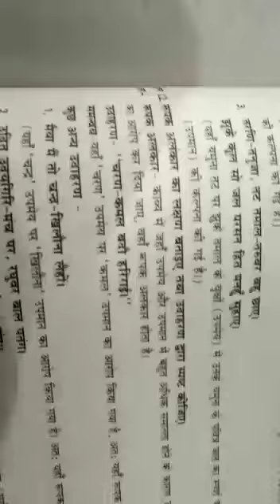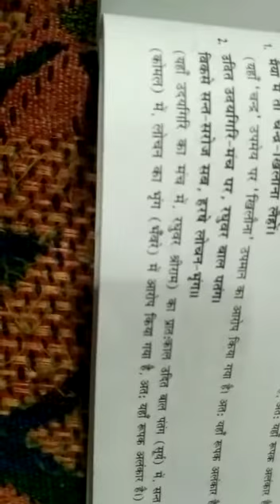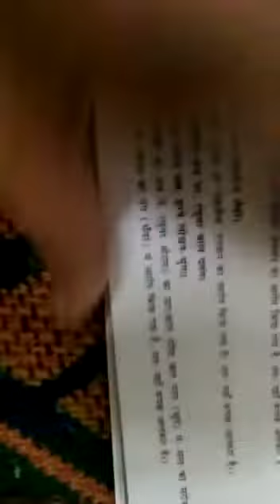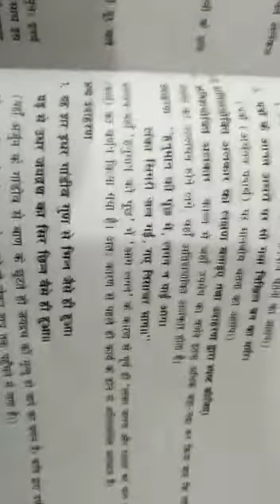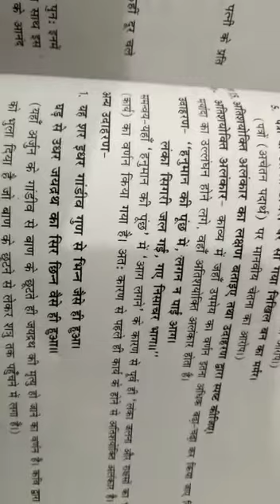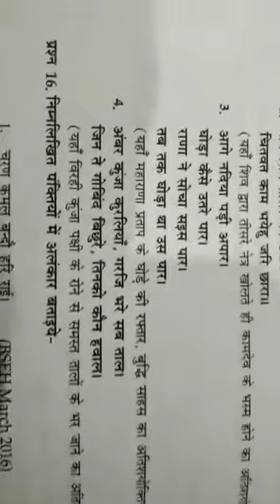Class 9th अलंकार के प्रकार